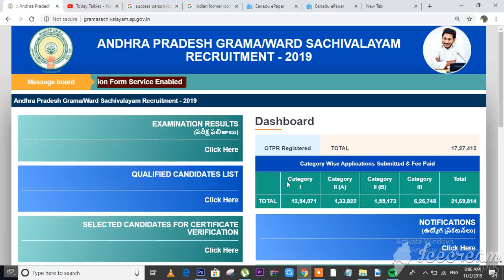Grama Sachivalayam Grace Marks BC Category Jobs